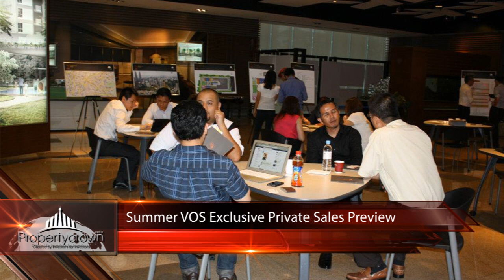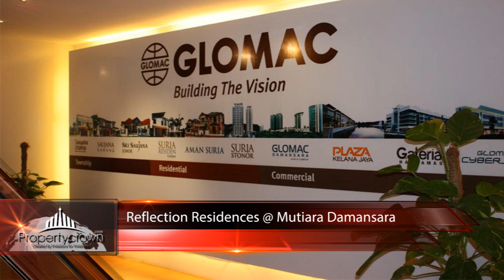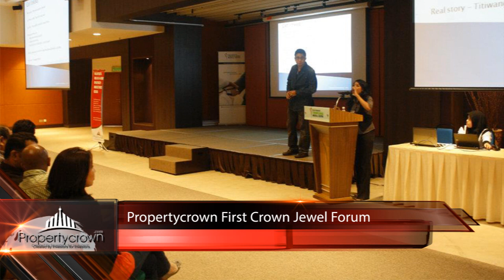Propertycrown's Past Events